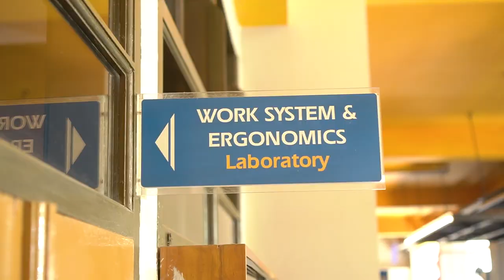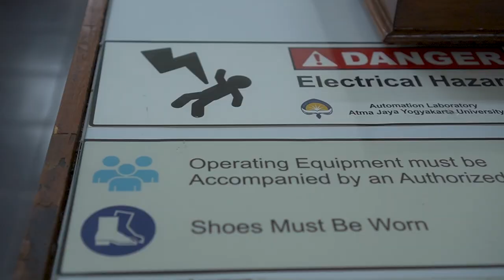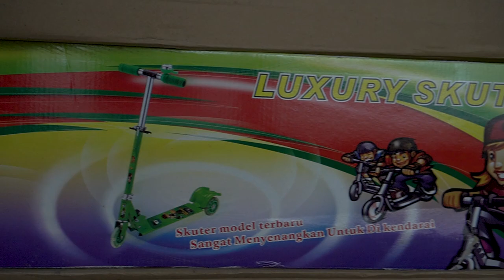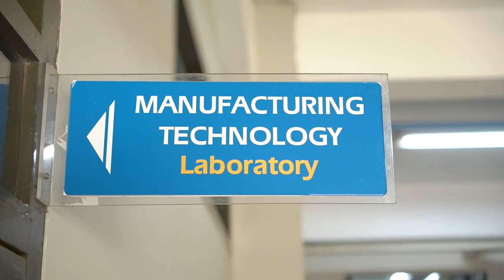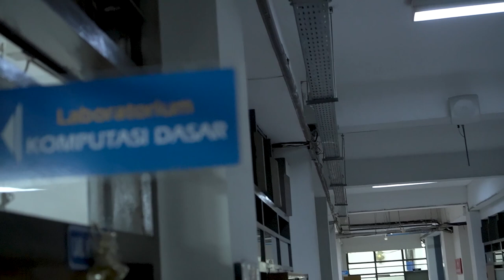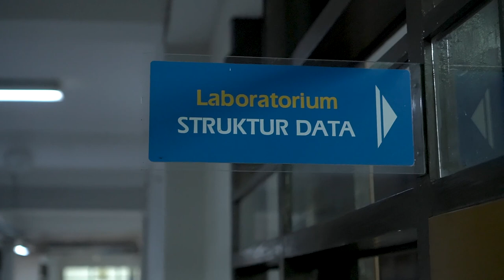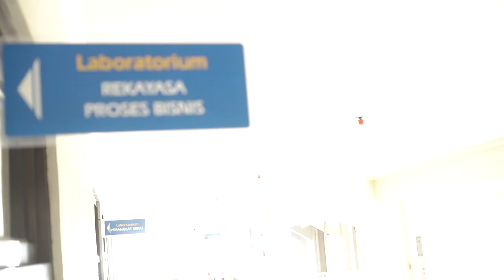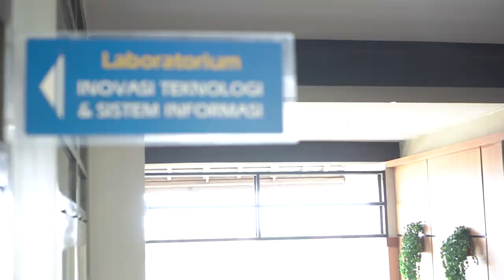Lab Tour FTI UAJY 2020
Halo teman-teman mahasiswa baru FTI UAJY 2020/2021!
Selamat menyaksikan Lab Tour FTI UAJY 2020 ya!
Tetap jaga kesehatan & semangat!
0:00 - Lab Tour Intro

Laboratorium Prodi Teknik Industri
0:32 - Laboratorium Dasar Rekayasa
4:54 - Laboratorium sistem kerja & ergonomi
11:25 - Laboratorium Automasi
14:53 - Laboratorium Pemodelan Optimasi
18:33 - Laboratorium Sistem Bisnis dan Keputusan
20:36 - Laboratorium Sistem produksi
26:19 - Laboratorium Teknologi Manufaktur

Laboratorium Prodi Informatika
33:16 - Laboratorium Informatika Lanjut
35:35 - Laboratorium Komputasi Dasar
41:18 - Laboratorium Perangkat Keras
45:43 - Laboratorium Struktur Data
47:56 - Laboratorium Jaringan Komputer

Laboratorium Prodi Sistem Informasi
51:29 - Laboratorium Rekayasa Proses Bisnis
1:00:20 - Laboratorium Inovasi Teknologi dan Sistem Informasi

Dibuat dan disajikan dengan cinta oleh:

Host:
Matheas Jolang Sasongko - FTI 18
Stevani Lilyani Saputri - FTI 18
Della Shandia Pratami - FTI 19

Cameraman & Editor:
Theodorus Ardhi Wicaksono - FTI 19
Yogi Hua - FTI 19